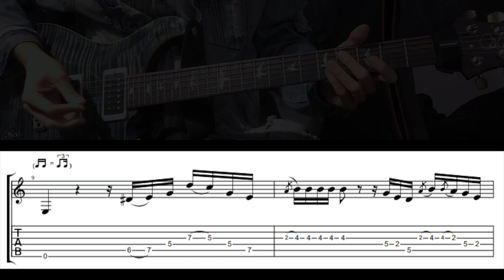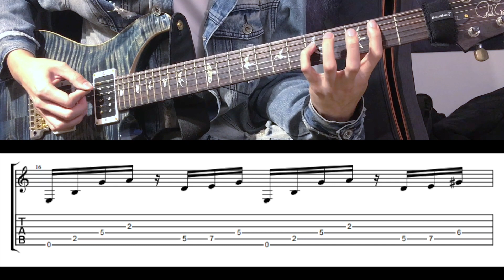#04 [Dai Jo] Rain | Ruben Wan| Guitar Tutorial + TAB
Rain | Ruben Wan |Cover By Dai Jo | Guitar Tutorial w/ TAB

0:16 Cover
1:15 TAB & Tutorial

嗨！我係Dai Jo！今日帶比大家 一首Neo Soul 既結他純音樂 。
後面仲有埋教學同結他譜慢慢教你玩！

想要鼓譜/結他譜既，訂閱後PM我·啦！